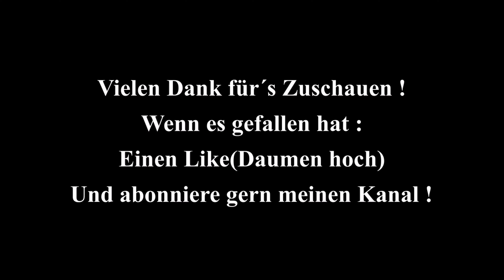Unser Schwan Our swan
Ein junger Schwan ganz allein auf unserem Stausee ! Sobald er uns am Ufer entdeckte , kam er mit einer rasanten Geschwindigkeit angeschwommen . Wir hatten ihn richtig ins Herz geschlossen .
Leider war er dann eines Tages verschwunden . Wahrscheinlich zu seinen Artgenossen aufgebrochen , welche sich unweit auf einem Feld niedergelassen haben und dort  junge Pflanzen
verputzen und überwintern.
Es war ein schönes Erlebnis für uns .

A young swan all alone on our reservoir ! As soon as he spotted us on the shore , he swam up at a rapid pace . We really fell in love with him.
Unfortunately one day he disappeared. Probably set off to join its conspecifics , who have settled in
a field not far away and are eating and overwintering young plants there.
It was a nice experience for us !